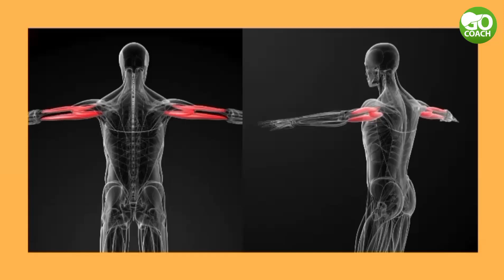HOW TO BUILD TRICEPS MUSCLE BY COACH AIMAN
BY COACH AIMAN